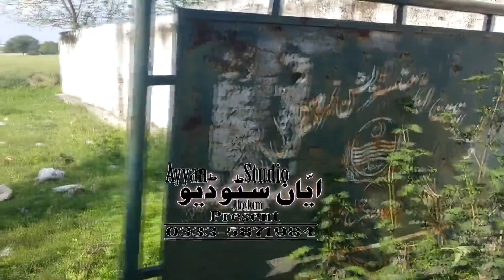Mera Pind Mughlabad